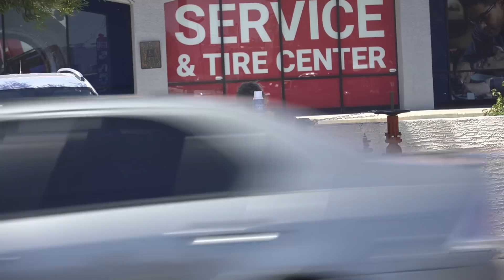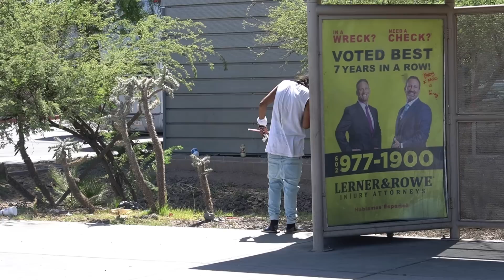homelessness in the scorching heat